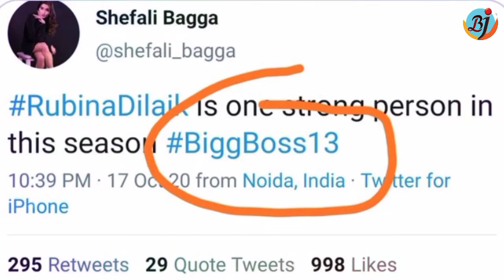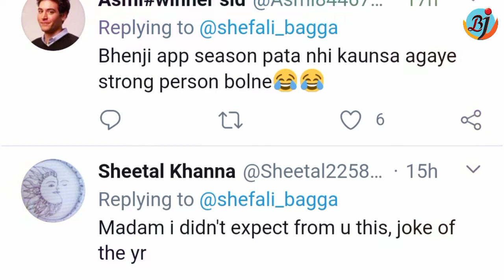Fans Trolled Shefali Bagga ko Rubina Dilaik ko Support Karne Ke liye Yeh Mistake |Bigg Boss 14 | BJN